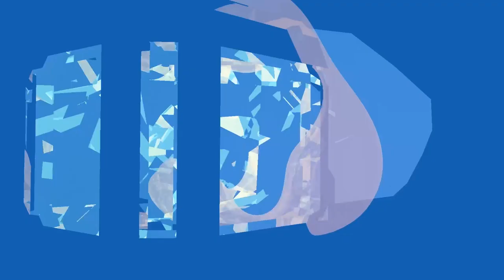Stages of Relationships | Jeremy & Jill Rose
EPISODE 009
Jeremy & Jill Rose